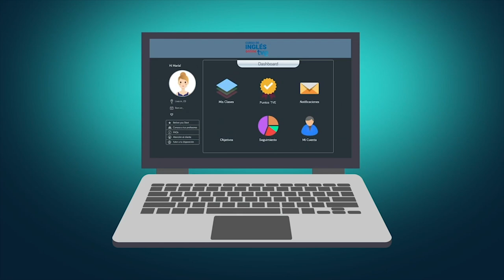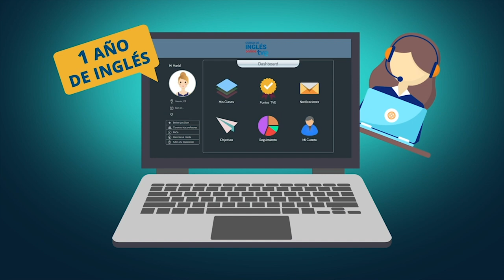Episode 179 : Complete | Inglés Online TVE